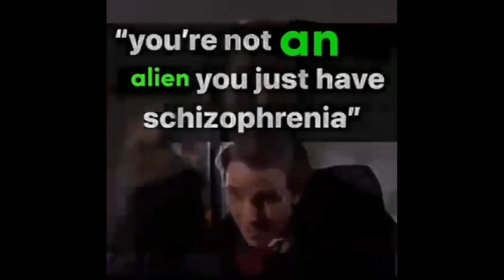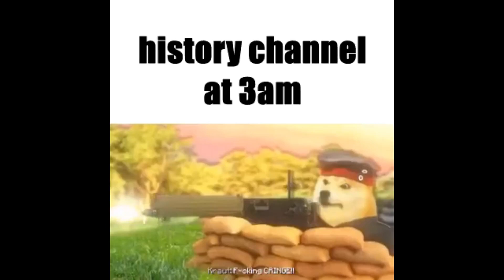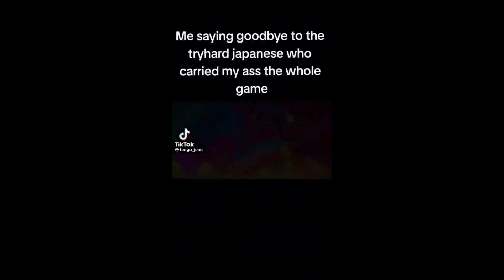Memes I stole from Discord V14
Ambatukam!